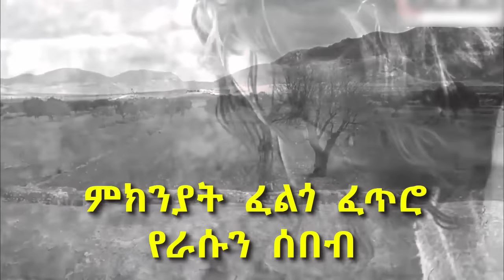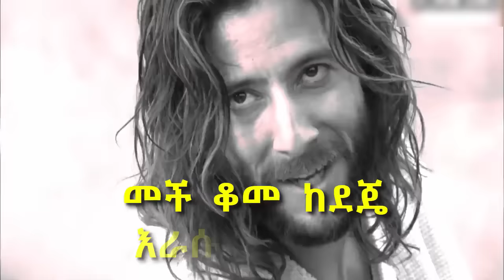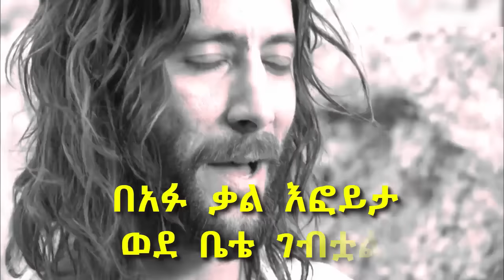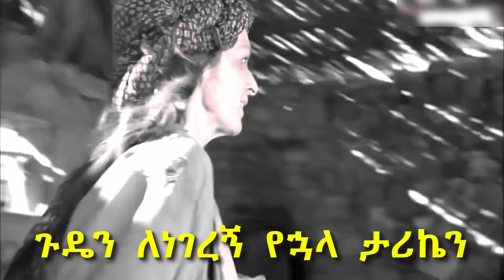Aster Abebe | Enkwanm Agegnehegn - እንኳንም አገኘኸኝ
➡➡ እንኳንም አገኘኸኝ  ⬅⬅
የራቀ  ሰፈሬን  ጠንክሮ  የታጠረ  አጥሬን
ምክንያት  ፈልጎ  ፈጥሮ  የራሱን  ሰበብ
ተቀምጦ  ቆየኝ  ከጉድጓዱ  አጠገብ

ሳላውቀው  ማንነቱን  የነፍሴን  መድሃኒት
እንዲህ  እንዲያ  እያልኩኝ  ስደረድር  ምክንያት
ለጥቆ  ገባና  ወደ  ህይወቴ  ባህር
ለራሴው  ነገረኝ  የእራሴን  ሚስጥር
የሚጠጣ  ውሃ  በእኔ  ዘንድ  ፍለጋ
መች  ቆመ  ከደጄ  እራሱን  ሊያረካ
ህይወትን  ሊችረኝ  ከከበቡኝ  ሁሉ
አፋቶ  የእራሱ  አደረገኝ  በፍቅሩ

መስሎኝ  በምድሩ  ሰላምና  እርካታ
ከአንዱ  ተጋብቼ  አንደኛውን  ስፈታ
አይቶ  መባከኔን  በእርግጥ  አዝኖልኛል
በአፉ  ቃል  እፎይታ  ወደ  ቤቴ  ገብቷል

እንኳንም  አገኘኸኝ  አንተ  ወዳጄ
እንኳንም  ቀድመኸኝ  ተገኘህ  ከደጄ
ቢሆንማ  ሌላው
ዛሬን  በአይኔ  ባላየሁ

ቤተ  ዘመድ  ይስማ  ጓደኛ  ጎረቤት
ላፍታም  አልዘገይም  ሳልነግር  ይህን  እውነት
ጉዴን  ለነገረኝ  የኋላ  ታሪኬን
ልቤ  እርሱ  ጋር  ቀርቷል  ወስዶልኝ  ሸክሜን

ቢሆንማ  ሌላው
ዛሬን  በአይኔ  ባላየሁ